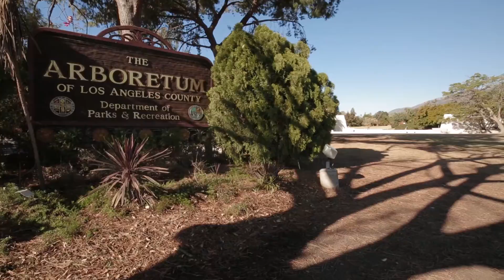Open House Invitation of 316 E Magna Vista, Arcadia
Open house 2-5pm, Sunday, 3/5. This gorgeous single story home is located on a peaceful cul-de-sac in the heart of Arcadia with prestigious Arcadia school district. Situated on nearly 8,100 sqft  lot with desirable north facing. This turnkey home offers 3 bedroom 2 bath including 1 great size of master suite impressively airy with abundance of natural light. Great floor plan with ample space to enjoy and relax. Open kitchen along with dining area, family room with fireplace, living room and master bedroom overlooking the back yard. All bedrooms and bathrooms are decent size. Other features include newer dual windows, central A/C, copper pipe for whole house, attached garage with finished floor and ceiling, automatic sprinkler system. Landscaped yard shows its own character –water conservation and easy to be managed. Located minutes away from elementary, middle and Arcadia high school. Full of potential for this lovely home with this perfect location.